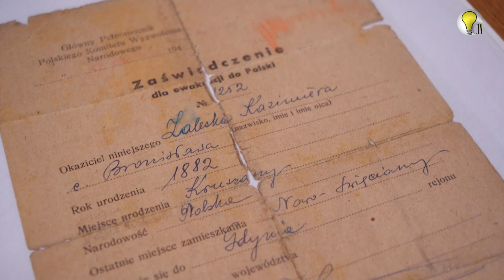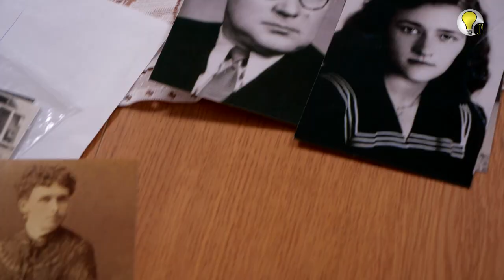Pierwsze lata przesiedleńców na Mazurach. DŁUGA DROGA DO POLSKI. PIONIERZY "ZIEM ODZYSKANYCH" #4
Opowieść Pani Marii, której rodzinę w listopadzie 1945 roku burzliwa historia rzuciła tu ze Żmudzi, z terenów dzisiejszej Litwy.  Tam został ich majątek i dotychczasowe życie. Na nowo musieli zbudować je sobie w Ostródzie.  Jak wyglądały pierwsze lata przesiedleńców na tych terenach? Posłuchajcie.